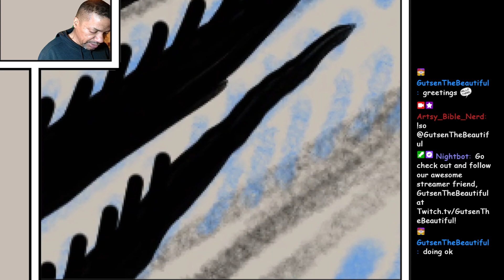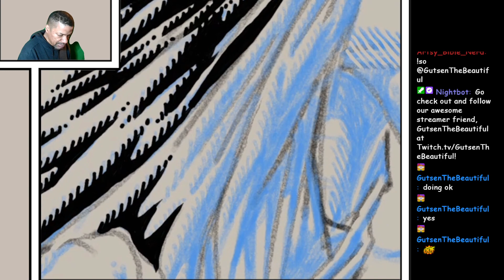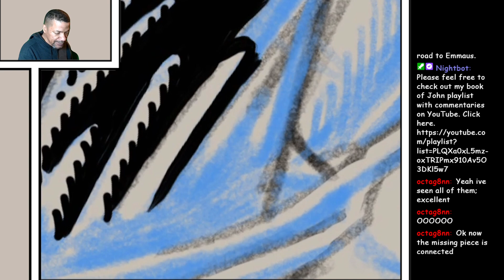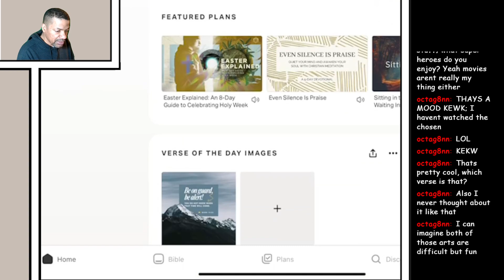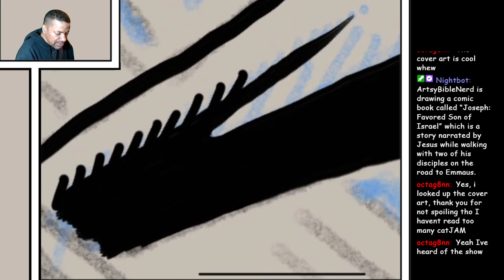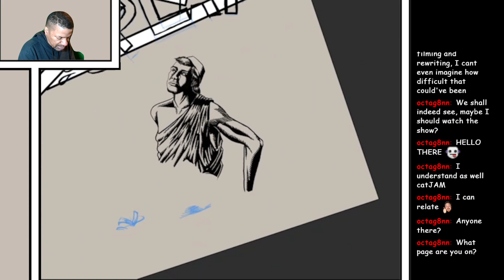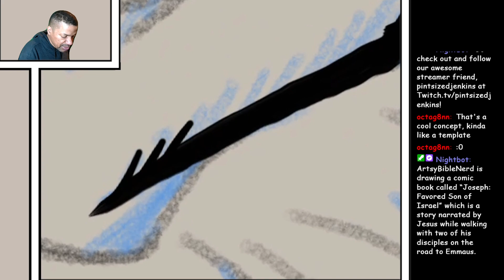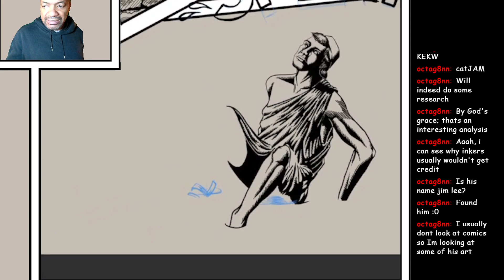Inking page 23 of my Joseph comic, "Joseph: Favored Son of Israel". 01/30/2024 part 7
Thanks.